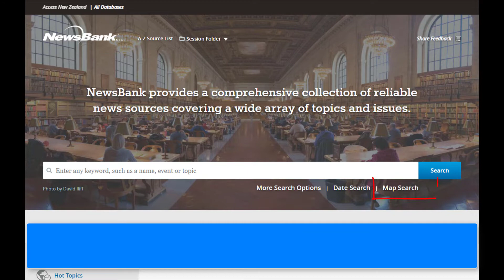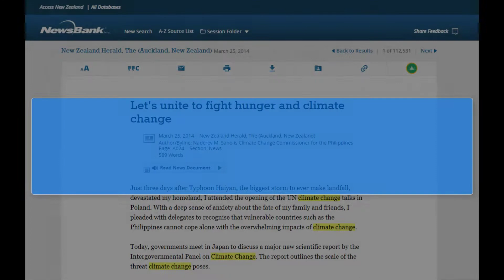How to use Access New Zealand Demo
In this brief demonstration you'll learn key features of Access New Zealand, powered by NewsBank.